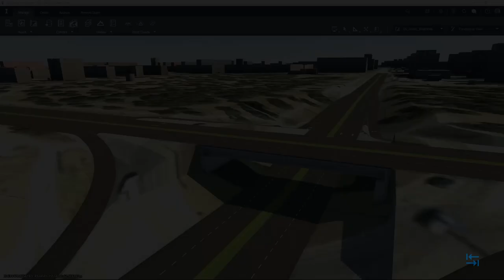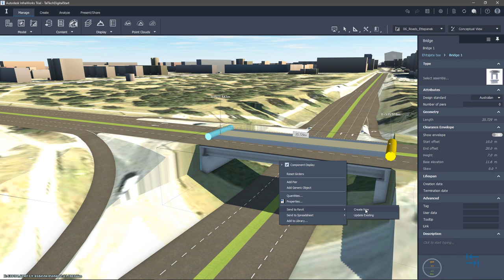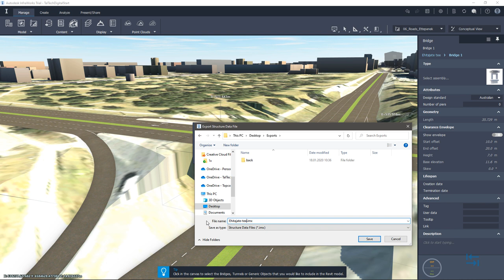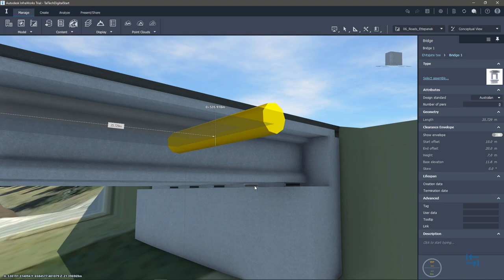BIM teedeehituses - Silla eskiisi eksport InfraWorks tarkvarast